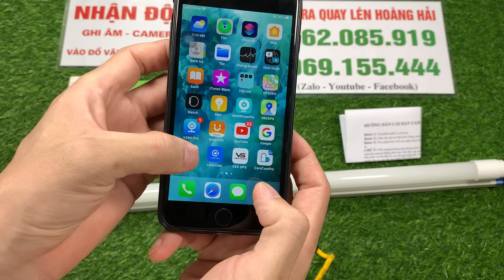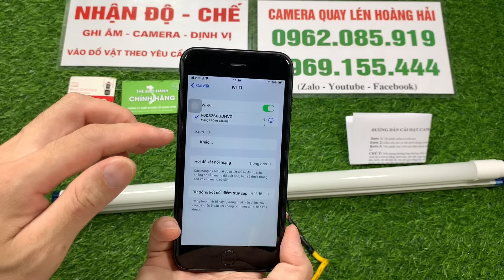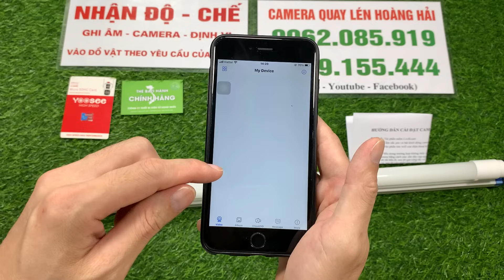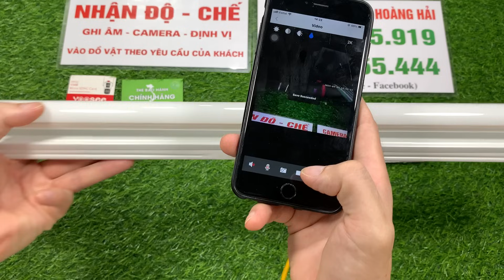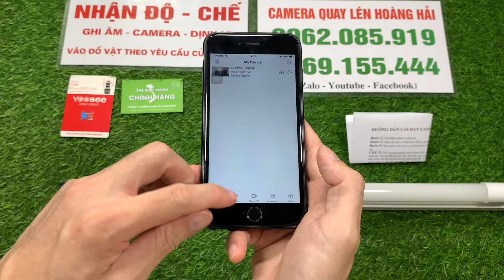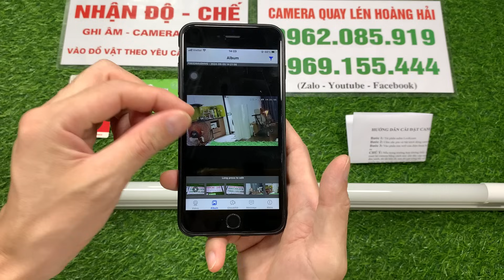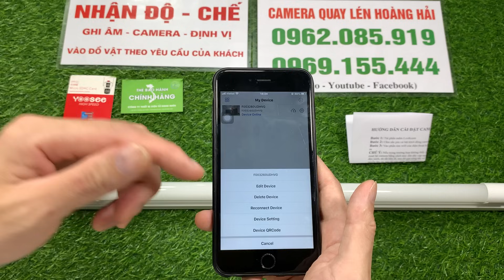Camera Ngụy Trang Bóng Đèn Túy - Camera Giả Bóng Đèn Tuýp Y Như Thật Kết Nối Wifi Xem Từ Xa Qua 4G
Hiện nay CAMERA QUAY LEN 360 mình có nhận chế camera vào các đồ vật theo yêu cầu của khách hàng nên các bạn nào cần chế camera thì liên hệ ngay với mình nhé
Camera ngụy trang bóng đèn đang là mẫu sản phẩm camera siêu nhỏ quay lén kín đáo nhất hiện nay giúp bạn có thể quay được một cách chân thực và sắc nét nhất với độ phân dải 4k siêu nét, góc quay 170 độ cực rộng.
Đặc biệt camera ngụy trang bóng đèn xem được từ xa trên điện thoại chỉ cần điện thoại có 3g 4g wifi là điện thoại bạn dù ở bất cứ nơi đâu cũng có thể giám sát và xem được hình ảnh truyền trực tiếp từ camera về điện thoại một cách rõ ràng nhất.
Camera ngụy trang bóng đèn hỗ trợ thẻ nhớ tối đa 256gb giúp bạn lưu trữ được thời gian lên tới 30 ngày giúp bạn xem lại hình ảnh khi cần thiết.
Còn rất nhiều các chức năng khác của camera ngụy trang bóng đèn, các bạn xem hết video để hiểu hơn về sản phẩm này nhé.